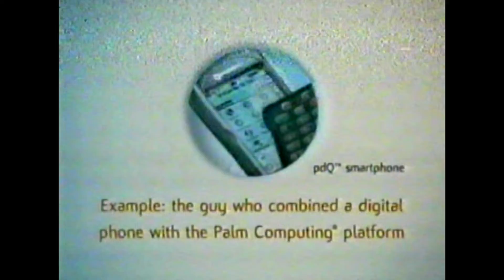Qualcomm Nov 21 1999